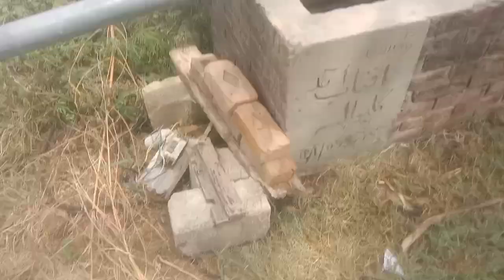aj hum city ga bht he. funy video 😂